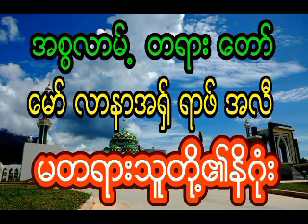ေမာ္လာနာအရွ္ရဖ္အလီ မတရားသူတို႔၏နိဂုံး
ေမာ္လာနာအရွ္ရဖ္အလီ
မတရားသူတို႔၏နိဂုံး